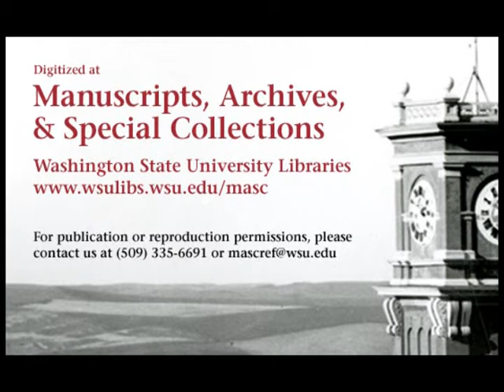Washington vs. Washington State College, 1955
1955 Washington State College (later Washington State University) lost to the University of Washington in this 85 minute silent black and white film. This video was made from 2 reels of 16mm film. The final score of the game was WSC 7 UW 27.